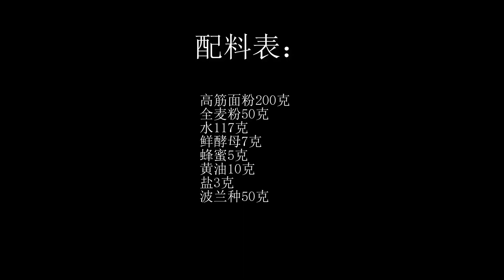基礎貝果的做法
配料表：高筋面粉200克、全麥粉50克、水117克、鮮酵母7克、蜂蜜5克、黃油10克、鹽3克、波蘭種50克
Ingredients: 200 grams of high-gluten flour, 50 grams of whole wheat flour, 117 grams of water, 7 grams of fresh yeast, 5 grams of honey, 10 grams of butter, 3 grams of salt, 50 grams of Polish seed dough